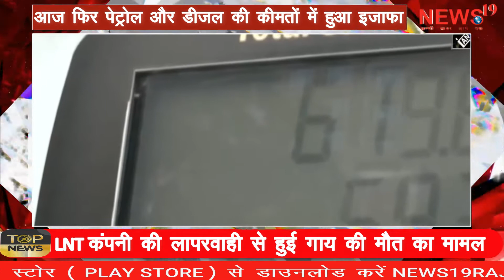आज फिर पेट्रोल और डीजल की कीमतों में हुआ इज़ाफ़ा Petrol and diesel prices increased again today